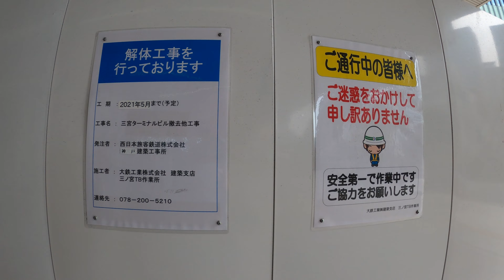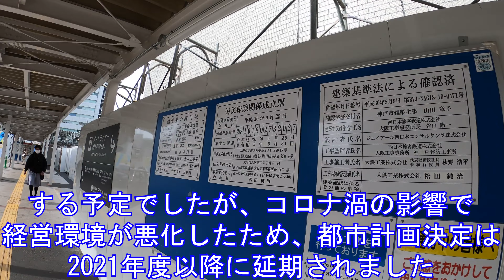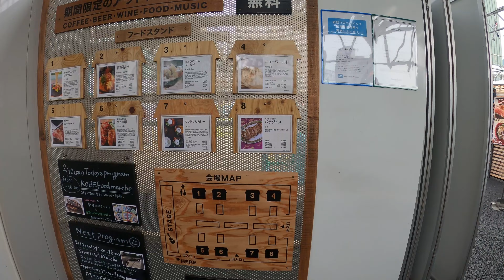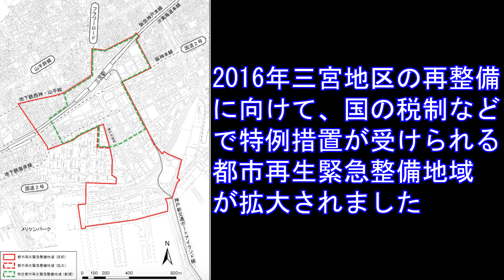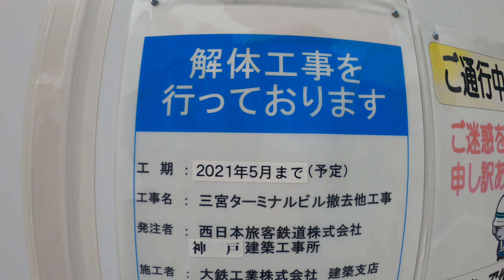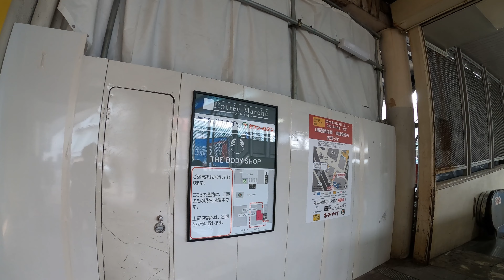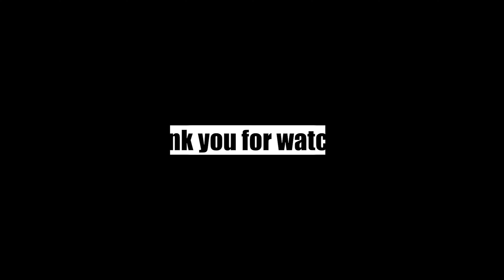どうなる？！温泉掘り当てた三宮駅ビル再開発 ～三宮ターミナルビル撤去工事～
三宮ターミナルビルは、1981年3月の開業のホテルや商業施設等の複合施設でしたが、耐震性能が不足していることが判明したため2018年3月末に閉館されました！

神戸市とJR西日本は三宮駅ビル計画について、20年度中の都市計画決定をめざす方向で合意していましたが、コロナ渦の影響で経営が悪化し、21年度以降にずれ込みます！

JR西日本は駅ビル開発について、大阪、広島に続く「３大プロジェクト」の１つと位置付け、時機を見極めながらも推進するようです！

2015年にJR西日本は敷地内で約1000ｍまで掘り進め、温泉を掘り当てています！

また、解体後のスペースは暫定的なイベント会場として利用されます！